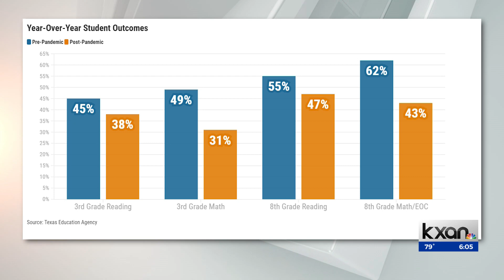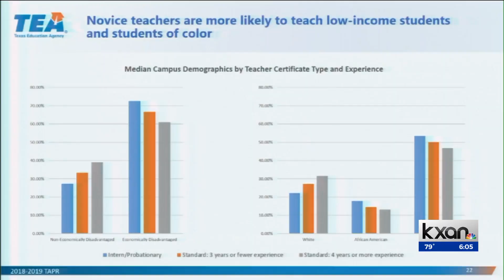Texas Education Agency aims to improve teacher retention coming out of pandemic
The state has been aware of the 'COVID slide' for a while now, but with this report, the state is able to compare STAAR testing scores from the year before the pandemic (2018-19 school year) to the year coming out of the pandemic (2020-21). STAAR testing was not issued during the 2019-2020 school year due to the onset of the outbreak.